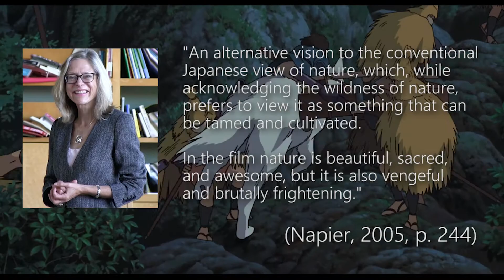Princess Mononoke: Fantasy and Reality | Exploring Anime #5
A look at how fantastical history as portrayed in Princess Mononoke reflects Miyazaki's views on nature and humanity.

Additional Footage:
Nausicaä of the Valley of the Wind
Ran

References:
Daniels-Lerberg, T., & Lerberg, M. (2018). To 'See With Eyes Unclouded by Hate': Princess Mononoke and the Quest for Environmental Balance. In R. Denison, Princess Mononoke: Understanding Studio Ghibli's Monster Princess. London, UK: Bloomsbury.
Denison, R. (2005). Disembodied Stars and the Cultural Meanings of Princess Mononoke's Soundscape. Scope: An online journal of film and television studies, 3.
Kraemer, C. H. (2004). Between the Worlds: Liminality and Self-Sacrifice in Princess Mononoke. Journal of Religion & Film, 8(2), 1-12.
Kyushu University. (2013). “Hayao Miyazaki’s World”‘Best of’ Booklet. (B. Recinos, & H. Kudo, Eds.) Fukuoka, Japan: Tamah Nakamura.
Napier, S. J. (2005). Anime from Akira to Howl's Moving Castle: Experiencing Contemporary Japanese Animation. New York, USA: Palgrave Macmillan.
Nicholson, J. E. (2018). The Translation and Adaptation of Miyazaki's Spirit Princess in the West. In R. Denison, Princess Mononoke: Understanding Studio Ghibli's Monster Princess. London, UK: Bloomsbury.
Niskanen, E. (2018). Deer Gods, Nativism and History: Mythical and Archaeological Layers in Princess Mononoke. In R. Denison, Princess Mononoke: Understanding Studio Ghibli's Monster Princess. London, UK: Bloomsbury.
Ogihara-Schuck, E. (2014). Miyazaki's Animism Abroad: The Reception of Japanese Religious Themes by American. Jefferson, USA: McFarland & Company.
Pett, E. (2018). Homer, Ovid, Disney and Star Wars: The Critical Reception and Transcultural Popularity of Princess Mononoke. In R. Denison, Princess Mononoke: Understanding Studio Ghibli's Monster Princess. London, UK: Bloomsbury.
Tucker, J. A. (2003). Anime and Historical Inversion in Miyazaki Hayao's Princess Mononoke. Japan Studies Review, 7, 65-102.